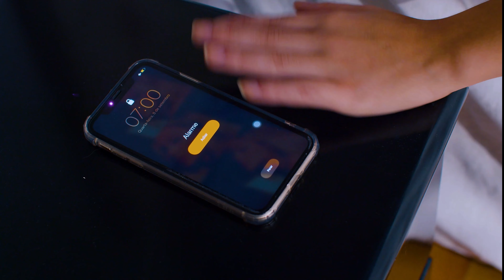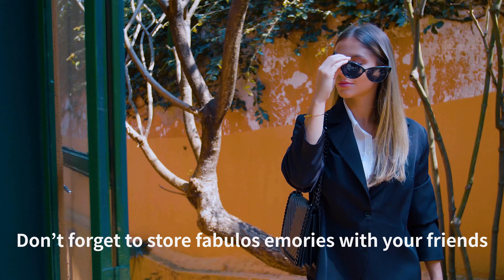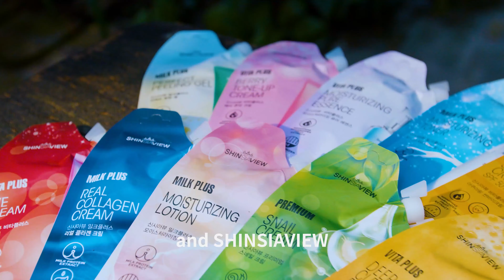Stay Smart With 'Pouch' Cosmetics! | Spout Pouch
Spout Pouch for personal care
SHINSIAVIEW Co.Ltd.,

Find the Best Korean Products on the B2B Online Exhibition!
🙌🏻 Meet a variety products with our KBIZ